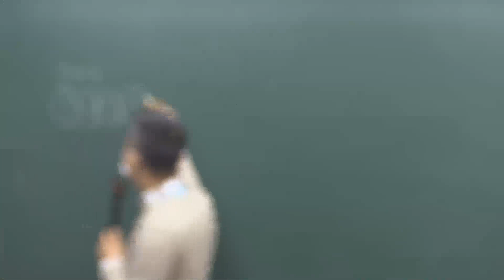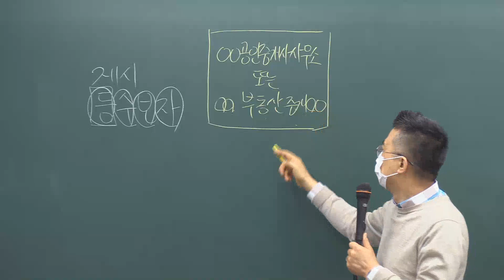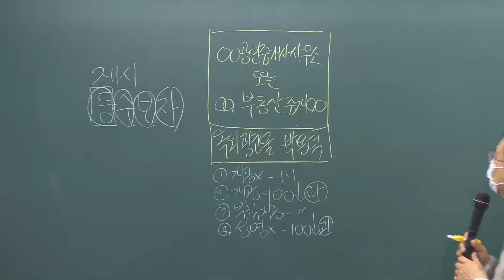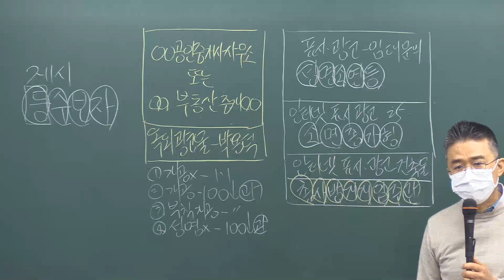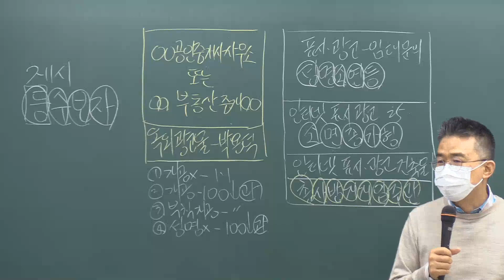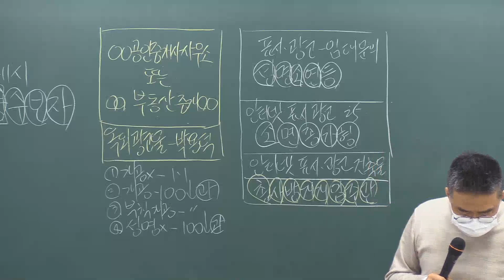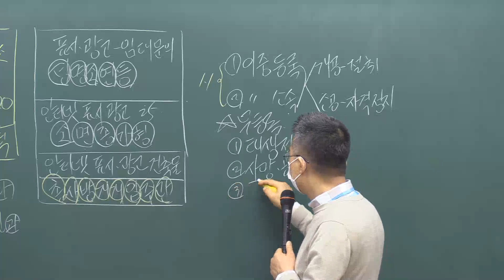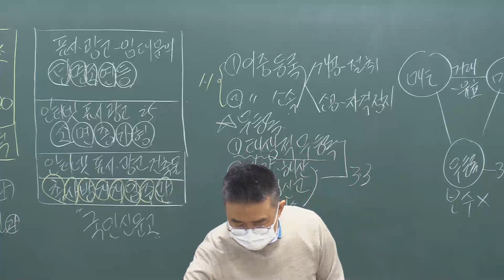제33회 공인중개사법 게시 및 사무소명칭 등 (이천박문각공인중개사학원)